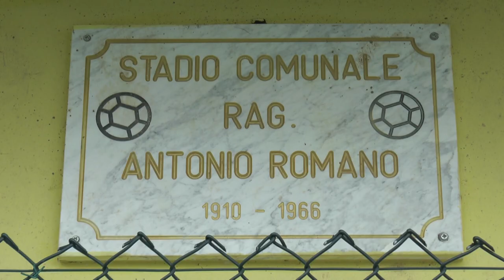Castiglione M. Raimondo. Sport vuol dire socializzazione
Tra le note difficoltà in cuoi versano i centri dell’entro terra, lo sport resta un’ancora di salvezza. A Castiglione Messere Raimondo, in provincia di Teramo, l’Asd Valfino è riuscita negli anni a mantenere attiva la propria scuola calcio regalando momenti di attività motoria e svago a tanti ragazzi